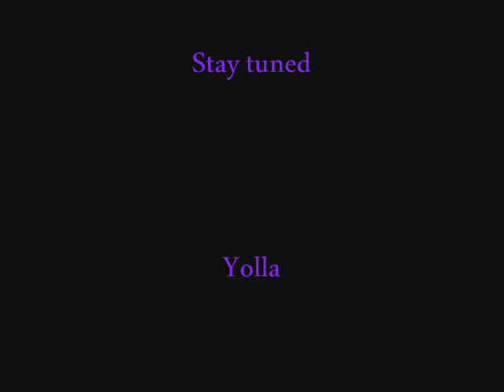YungRudy ft.Bari -Know Me Freestyle{Solo Mixtape)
(like) me on facebook Yung Rudy ,Yung Nova ,Rosta ,Rawizzy taking ova da game (Yolla Music )